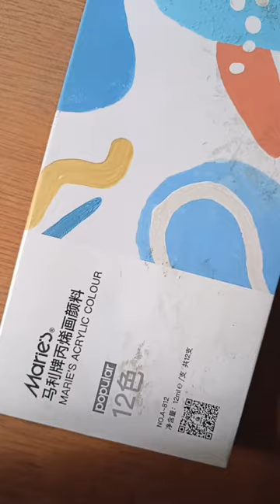Rickshaw Paint Sunglass। shortvideo diy satisfying sunglasses acrylicpainting 💚